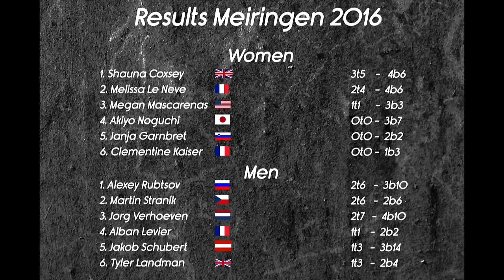Boulder World Cup Meiringen - Finals 2016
The first bouldering World Cup in Meiringen was great!
The organisation was flawless and the atmosphere in finals was as thrilling as ever.
The established champions like Shauna Coxsey, Melissa Le Neve and routinier Akiyo Noguchi compete together with the upcoming bouldering youngsters Megan Mascarenas and Janja Garnbret. Also dark horse Clementine Kaiser proofs that she is capable of doing finals!
Enjoy the clip & stay psyched!